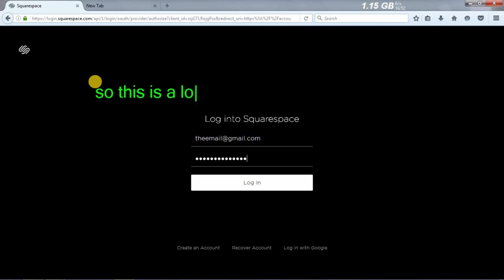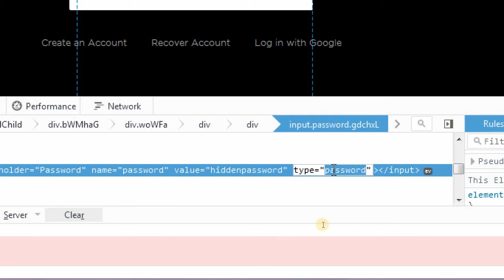How to view hidden passwords?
Here is how you can view hidden passwords behind s in login forms in web pages.

Soundtrack used in video:-  Axol x Alex Skrindo - You